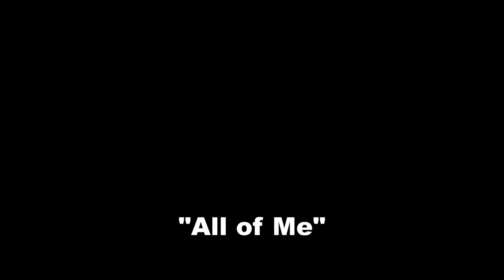All of Me March 28,2014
John Farr sings on March 28, 2014 at a Lenten Friday-Fish-Fry in the Parish Life Center of the Church of St. Benedict in Johns Creek, GA, featuring some parish singers and musicians.  Video was shot (unattended) with a Canon HF Vixia G-10, a Canon ELPH 115 and a Canon 850 IS (non HD).  Sound was taken from the Vixa G-10 audio track, an Edirol R-09HR, connected to the sound board and a Roland 05 portable recorder.  Video and audio were synchronized, mixed and edited using Serif MoviePlus X6 software on an HP Pavilion Elite HPE-570f.